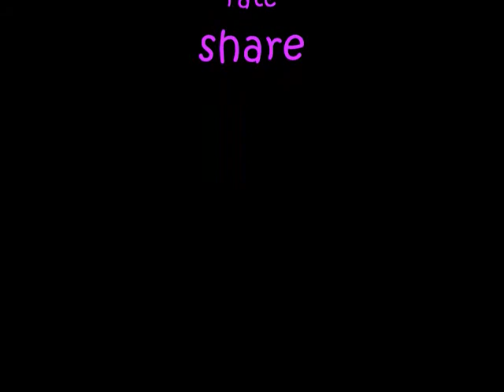Miley Cyrus/Hannah Montana Montage/Video/Song